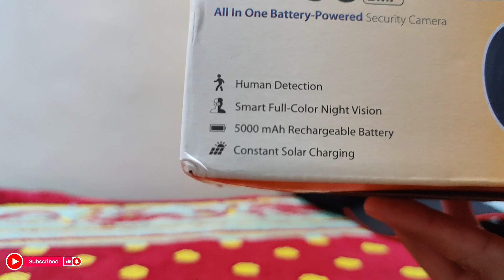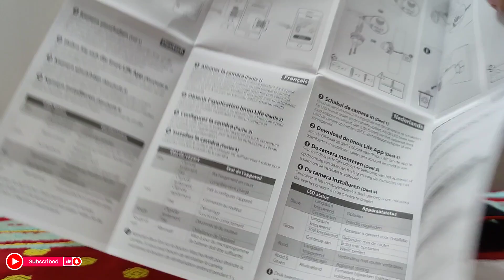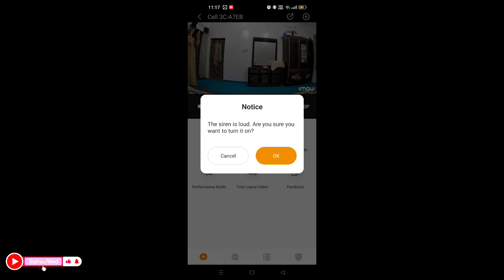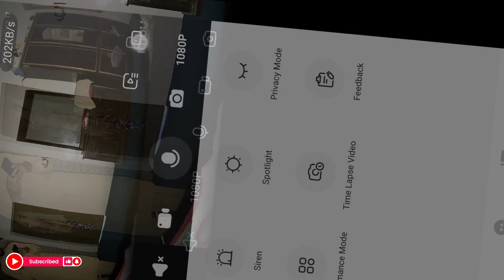Imou Cell 3C Review: Solar Power & Rechargeable Battery for Non-Stop Security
"Imou Cell 3C Solar Powered Camera - A Sustainable & Secure Solution!"

"Take your home security to the next level with the Imou Cell 3C Solar Powered camera! This innovative camera is powered by solar energy, reducing your carbon footprint and saving you money on batteries. With its 3MP 2K resolution, night vision, and weather-resistant design, you can enjoy crystal-clear footage and peace of mind.

In this video, we'll unbox and review the Imou Cell 3C Solar Powered camera, exploring its features, installation process, and performance. Whether you're looking for a sustainable security solution or a reliable outdoor camera, this video is for you!"